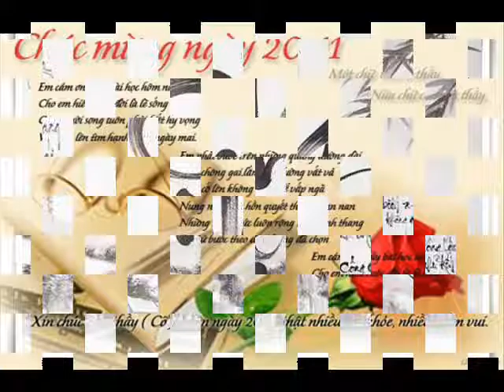Khai OMĐ CB XK TK KCK CV OVTG HP 12